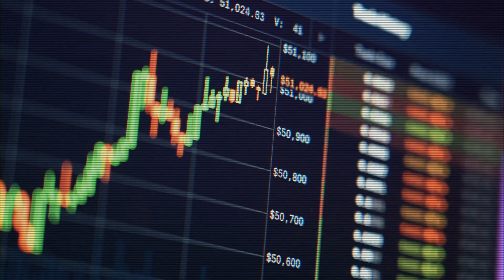独特课程：英国大学的学术魅力；教学模式：互动与创新的结合；生活必知：融入英国的日常：留学英国20240522